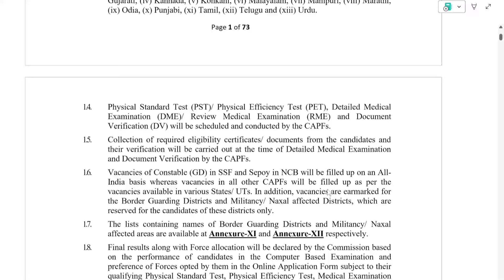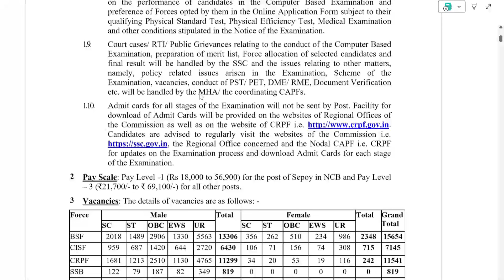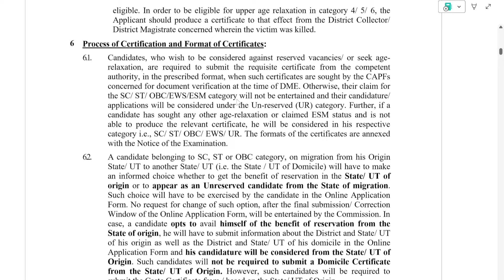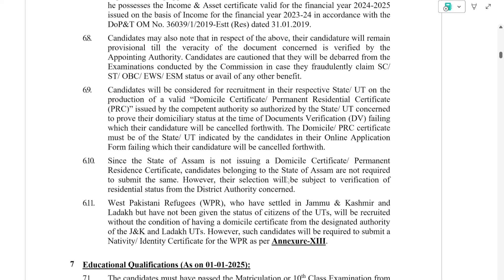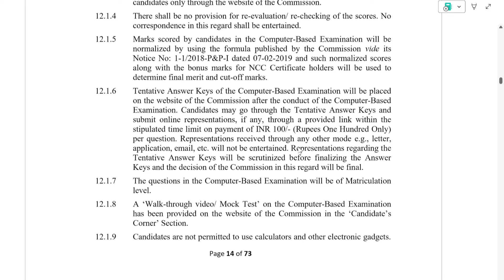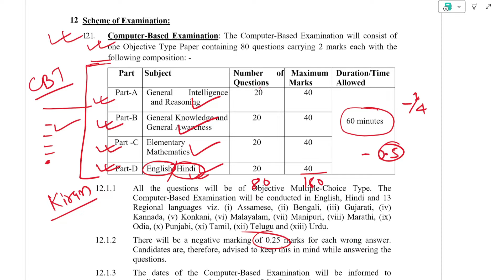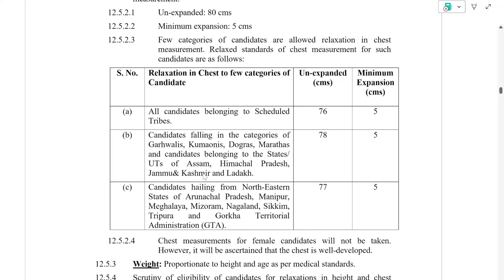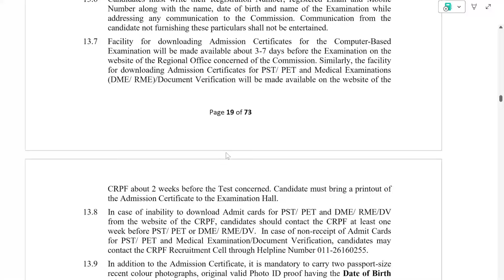10th पास वालों को लिए बंपर बहाली। वेतन : 35000+ 🔥🔥🎯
🎯Telegram Name 👉 GOLDEN ASO 👈
Link 👇

In this Video:
SSC GD 2024 ka form kaise bhare
SSC GD 2024 Total vacancy
SSC GD 2024 Nai bharti
SSC GD 2024 Online apply

Time :
Timeline:
0:00 Introduction
1:53 Salary
3:00 Age limit
4:07 Document verification
7:10 Exam pattern
9:25 Books and mocks
11:12 Physical standard

My goal: 👇💖
My goal is to help as many aspirants I can do to achieve their dream job. I know the journey is difficult but I will always stand with you in this journey. Keep working hard..keep going.